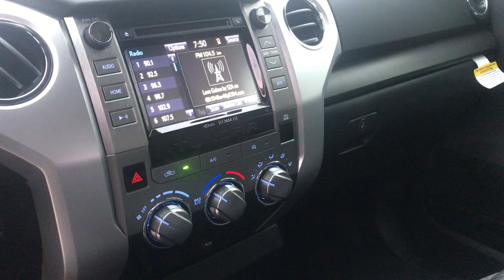Tundra SR5 for John Smith